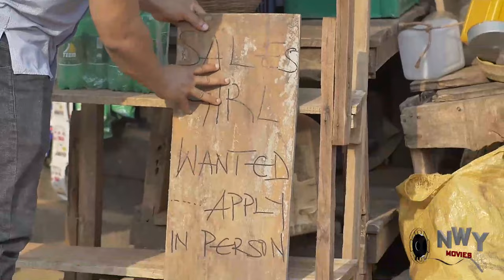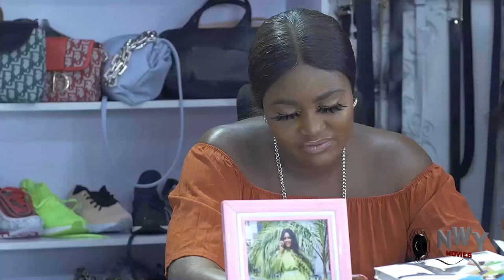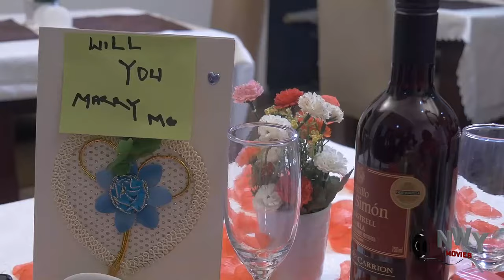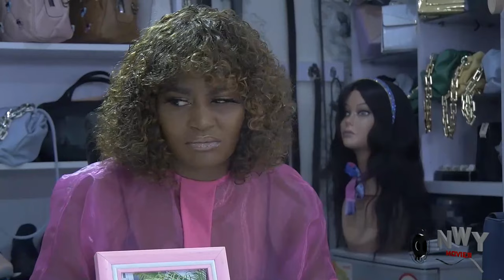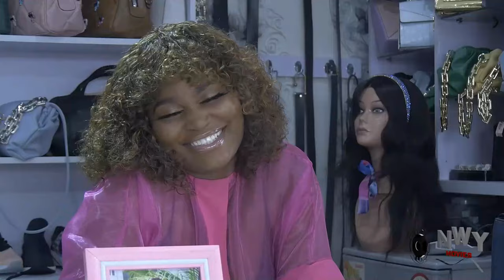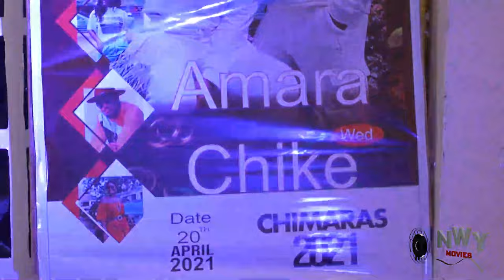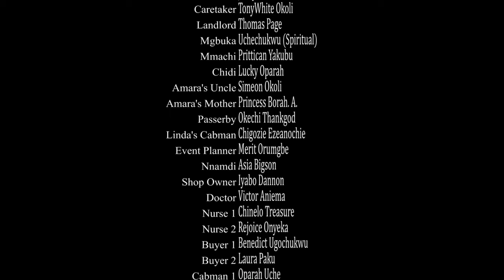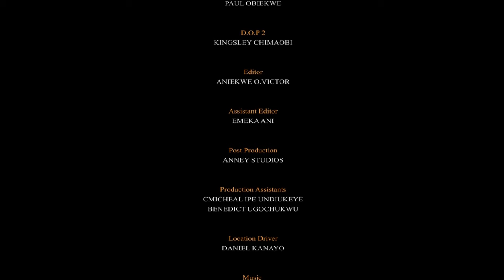She Refuse To Marry Me Cos Am Poor But Her Step Sister Accept Me Not Knowing Am A Billionaire - 2022